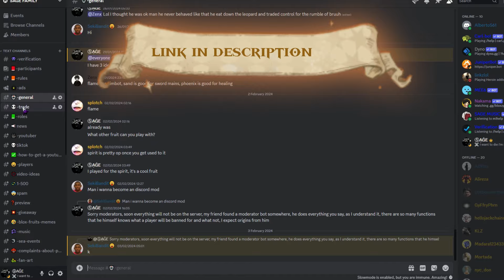Blox Fruits Bounty Hunt Quake + V4.